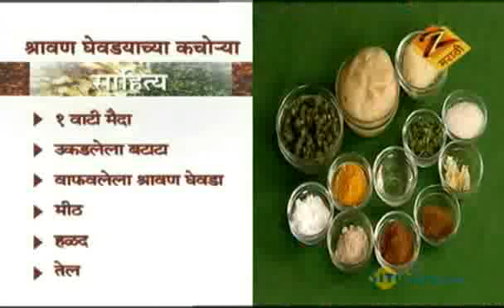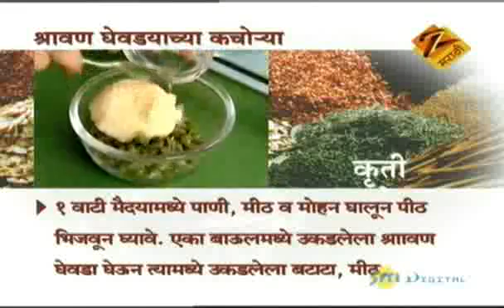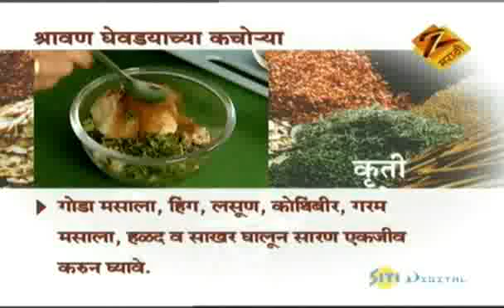Aamhi Saare Khavayye | Marathi Food Show | Nov. 11 '10 | Part - 3 | Zee Marathi TV Serials